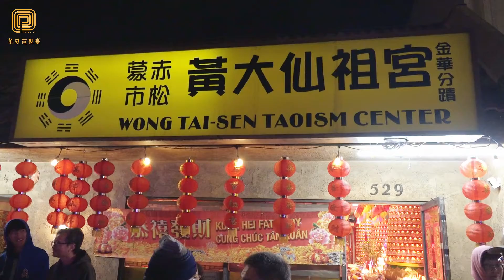蒙市般若修德善堂 赤松黄大仙祖宫 除夕夜民众抢上“头炷香” （华夏电视台）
爆竹一声除旧岁，海外华人按照传统习俗，在除夕享用团年饭后，就会前往庙宇上头炷香，迎接新年来临。亚裔人口逾70%的蒙特利公园市的「般若修德善堂」及「赤松黄大仙祖宫」，除夕夜10时过后人潮涌现，善信们从四方八面到达上「头炷香」，祈求龙年阖家平安，身体健康，如意吉祥。
     送旧迎新，除夕及大年初一到庙宇上头炷香的习俗，在海外一代传一代；特别是年轻人都喜欢穿上传统新年服饰，喜气洋洋去庙宇求财神，迎贵人。蒙市「般若修德善堂」及「黄大仙祖宫」除夕晚上10时过后，善信陆续涌现，道场外排起人龙，蒙市警局派出警车及两位警官在马路中央维持秩序，保持交通畅顺，保障民众安全。
       蒙市议员饶影凡与丈夫杨怀周、市议员罗霈霆、吴绍荣、前市长陈赞新、杜瓦迪市议员康佳琛、中华会馆顾问梁永泰、侨务委员廖美华、李健民、罗明；越华会副主席杜如梅、洛杉矶番禺同乡会理事长沈钧海等嘉宾参加了醒狮迎新岁团拜，恭祝大家龙年行大运，如意吉祥。
    保安堂元老刘国赐穿上财神服饰向善信派发「财神」及「贵人」，大受善信欢迎及争相合照留念。
        蒙市「赤松黄大仙祖宫」护法王震表示，蒙市赤松黄大仙祖宫开山 23 年以来，得到善信们长期支持及奉献香油，并配合蒙市般若修德善堂，共同普济劝善，普渡众生，将善信之功德，集腋成裘，为世界各地有需要救助的国家地区伸出援手。支持华文教育，向罗省中华学校捐奖学金；供养缅甸僧尼及助养孤儿，兴建学校；又向越南贫困往生者施棺，捐助当地孤儿院院童；资助菲律宾儿童教育；帮助南苏丹贫民；向美国、中国、台湾及各地天灾人祸等不幸事情捐款赈济；每年印制善书及农民历数万册，弘扬佛法等，不遗余力。他表示，宗教信仰可以抚慰民众的心灵，希望大家都能有一个良好的信仰，彼此才能和平共处，世界才会变得美好。他祝愿大家在甲辰龙年得到菩萨保佑，事事顺景。
            华夏电视台记者蒙特利公园市采访报道